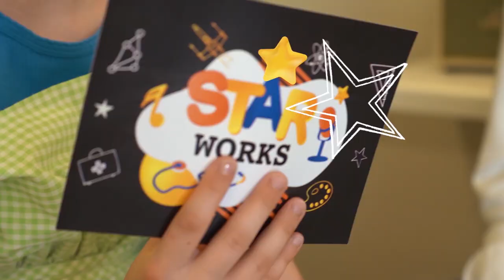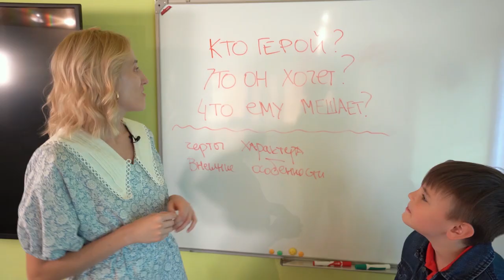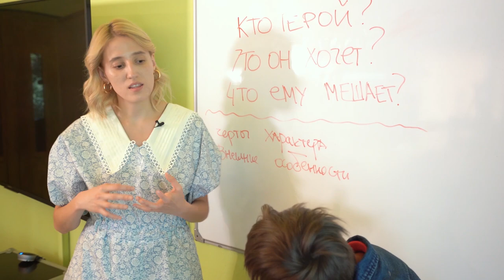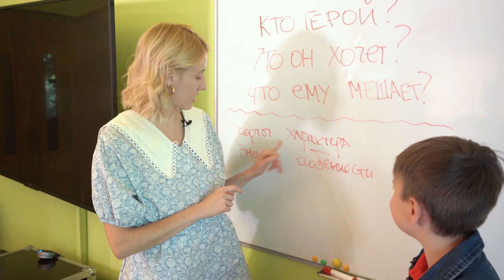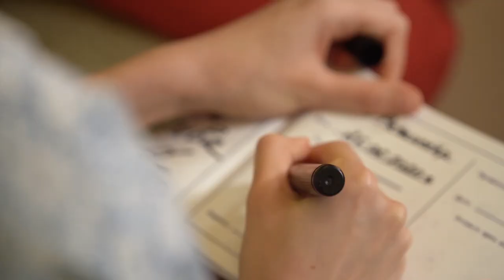StarWorks | Estudiando las profesiones de director y psicólogo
StarWorks. Conhecemos as profissões de diretor e psicólogo na Rússia

Amigos, somos uma equipe russa, que cria conteúdo de entretenimento progressivo e educacional.
Temos o prazer de vos apresentar o novo show Star Works!
A sua ideia é muito simples, os apresentadores jovens e enérgicos Sonya e Misha terão o maior prazer em fazer as perguntas mais intrigantes aos representantes das profissões mais interessantes.
Nesta nova edição você conhecerá todos os segredos da profissão do diretor do cinema junto com Vasilisa Kuzmina, bem como os segredos do trabalho da psicóloga de família Maria Shatalova. Subscreva no canal para não perder novos vídeos, e também não se esqueça de curtir e comentar, seu apoio é muito importante para nós.